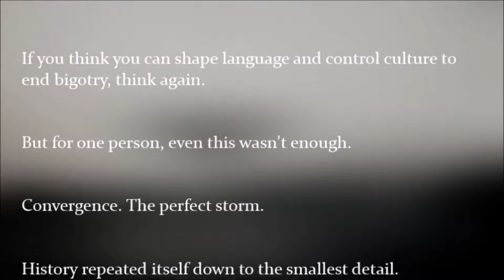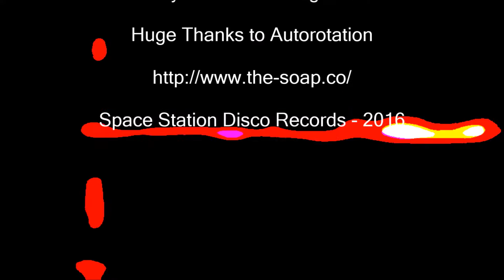The Soap Company (Featuring Nikki Van Deventer & Aurora Lee) - The New Zapruder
From the album 'It's My Radar To Intercept The World'
Chapter 17 - "The New Zapruder"
RD (01/09/16)

Lead Vocal: Nikki Van Deventer
Chorus Vocal: Aurora Lee

Sleeve Image: Adam Whitehall
Space Station Disco Records - 2016